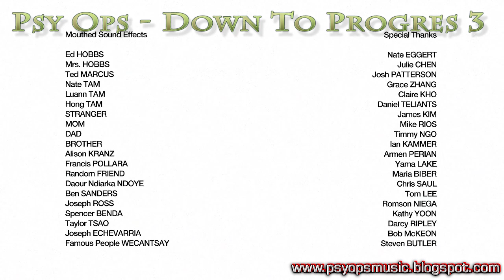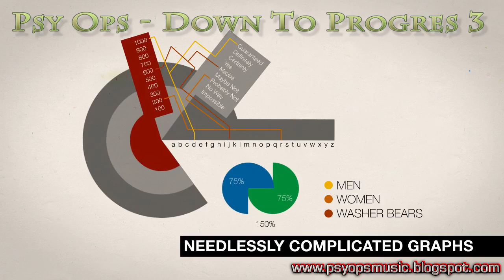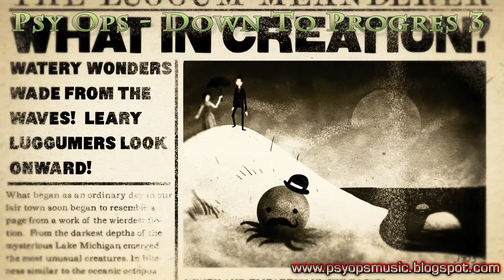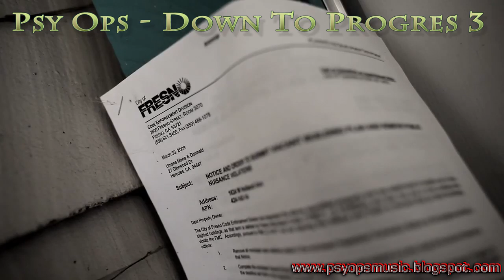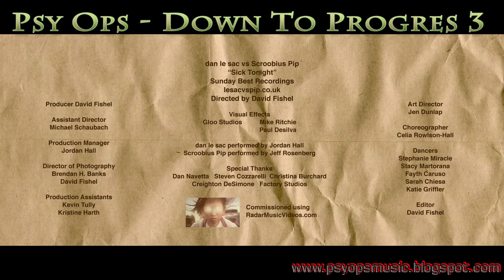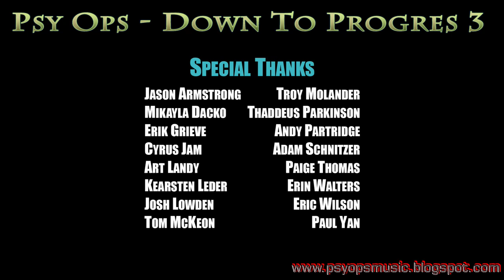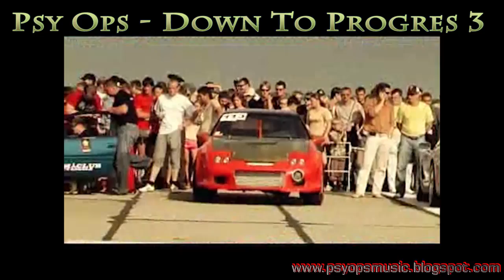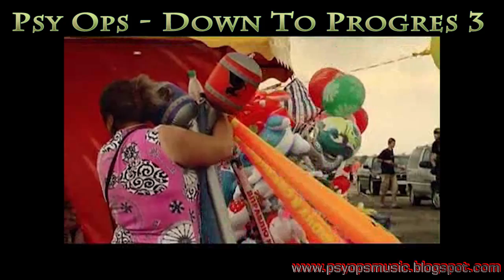Ver 2.0 Psy Ops Dj Set old stuff - Down To Progres 3 PSYOPSMUSIC HD 1080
YouToube Chanel

01 Casa Flava - Magma (original mix)
02 Colors and Cannus - Mediterranean Soul (original_mix)
03 Dark Globe ft Amanda Ghost - Break my World (Wally Lopez Remix)
04 Didier Sinclair and Dj Chris Pi - heavenly (sharam_jey_club)
05 DJ19 - Breakin of the Dawn (Ths Penton Remix)
06 Elting Lieb - Interstate
07 Medway - Trauma (Chris Micali Mix)
08 Muzzaik - Walkman (Colors & Legaz Edit)
09 Nugen - Darksides (Ths Penton Mix)
10 Scale - Evil (Kontra Remix)
11 Shafunkers - Everyday (piliavim & zimbardo re-edit)
12 Subsky - Harikari
13 Behrouz - Azab (Luzon Vocal mix)
14 Belocca - Indonesia (Tribal Dub)
15 Casa Flava - Mulgula
16 Circus Night - Amazonia(Chus & Ceballos Iberican Mix)
17 Datar - U (Tarrentella & Redanka Instrumental Mix)
18 Dope Smugglaz - The Word (Hernan Cattaneo mix)
19 Engelspost - Q-mania